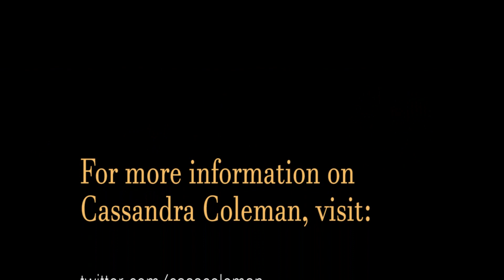The Permanent Rain Press Interview with Cassandra Coleman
We had the opportunity to interview musician and AmericanIdol Season 4 contestant Cassandra Coleman!

Catch Cassandra on "American Idol" on Sunday, April 4th, and be sure to cast your vote on Sunday AND Monday!